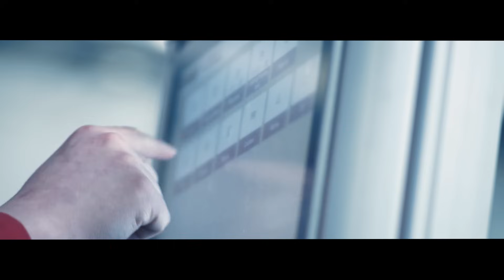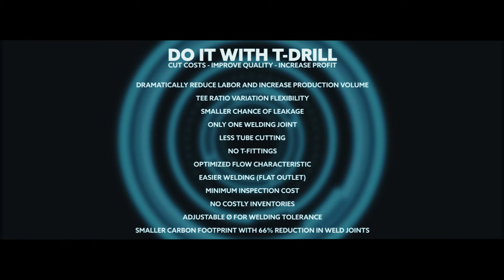SEC-115 Fully Automatic Collaring Machine from T-DRILL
DO IT WITH T-DRILL
CUT COSTS - IMPROVE QUALITY - INCREASE PROFIT

DRAMATICALLY REDUCE LABOR AND INCREASE PRODUCTION VOLUME
TEE RATIO VARIATION FLEXIBILITY
SMALLER CHANCE OF LEAKAGE
ONLY ONE WELDING JOINT
LESS TUBE CUTTING
NO T-FITTINGS
OPTIMIZED FLOW CHARACTERISTIC
EASIER WELDING (FLAT OUTLET)
MINIMUM INSPECTION COST
NO COSTLY INVENTORIES
ADJUSTABLE Ø FOR WELDING TOLERANCE
SMALLER CARBON FOOTPRINT WITH 66% REDUCTION IN WELD JOINTS